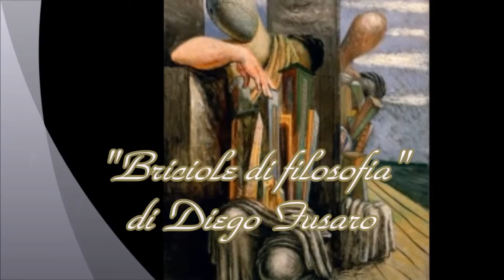DIEGO FUSARO: Aristotele, "la meraviglia è all'origine della filosofia"